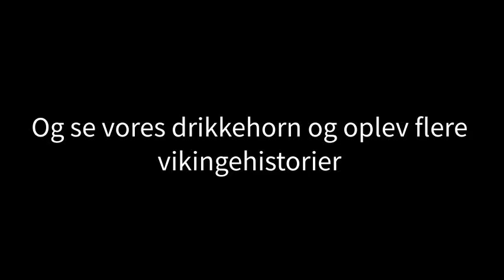Drikkehorn og langhuset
En lille visning af langhuset ved Kroppedal og et typisk drikkehorn, som vikingerne drak af.